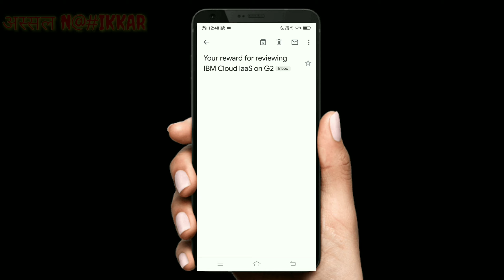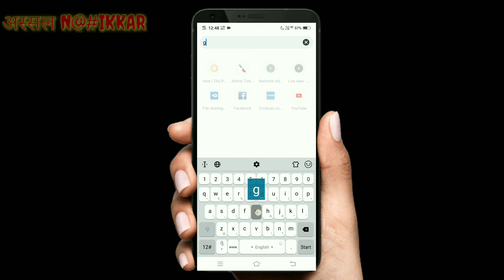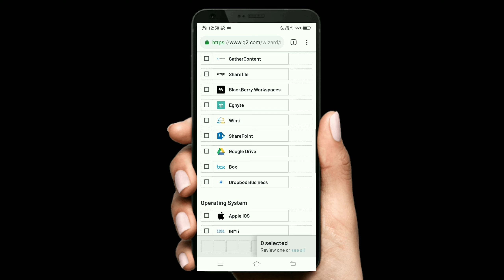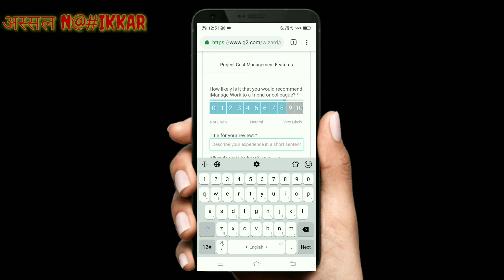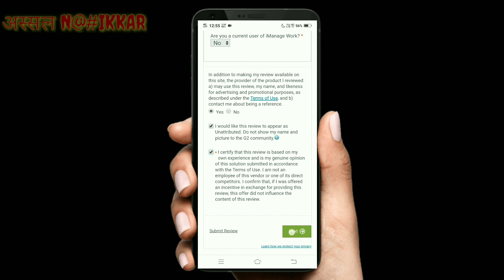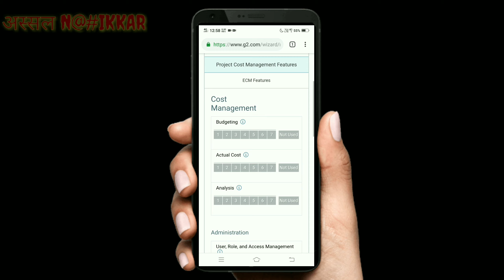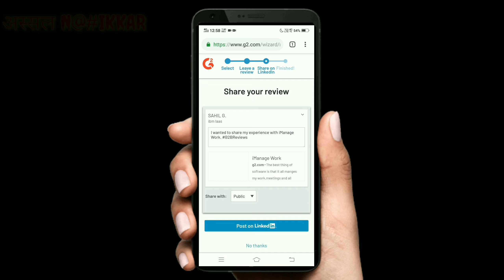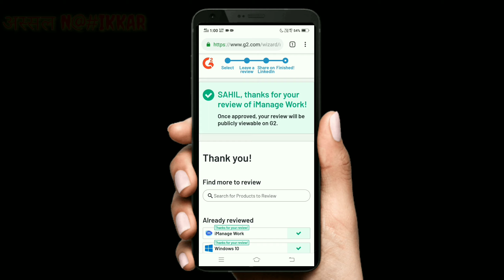G2crowd Latest way to earn money online special for students 💰 घर बसल्या कमवा पैसे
Mitrano video kasa vatala nakki kalva comment madhe lavkrch me capterra cha pn review ani payment proff denar ahe tr pls channel la subscribe karun theva ani bell icon pn dabun dya mitrano khup sare prakar ahet online earn karnyache pn kai veles lok kam kartat ani sites payments det nahi
thodkyat frouds hotat

Pn mitrano me tumhala ajun ek goshta clear sangto saglyna payment bhetnar nai karan tyana reviews he technical ani useful lagtat tyana tyancha faida pn asto ani mhnun te apla faida kartat thik a

Jar tumhi tyancha rules ani regulations madhe rahun jar review lihila tr nakkich tumhala payments recieve hotil

Mitrano video madhe kahi thikani avaj vyavastith yet navhta mhnun kshma magto krupaya mala maff kara pudhe ashi chuk honar nahi 🙏🙏🙏🙏

Mitrano tumhla kai adchan asli tar tumhi mala insta vr msg karu shakta

Kiva mala mail kara

Kiva direct call kara  - 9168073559
Hya number vr

Tumcha

     साहिल गायकवाड
(अस्सल N@$IKKAR)